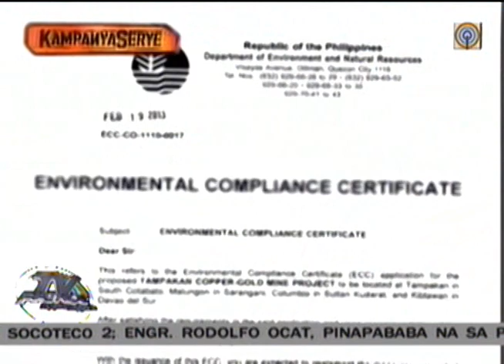KampanyaSerye Tampakan, South Cotabato Episode 3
Ginintuang Boto April 26, 2013)